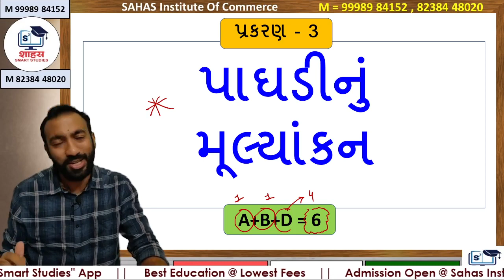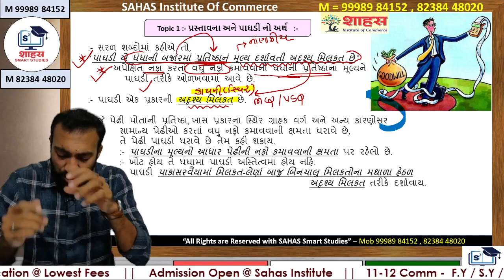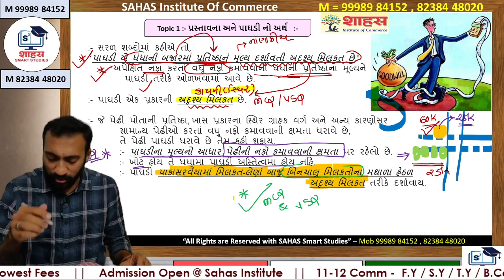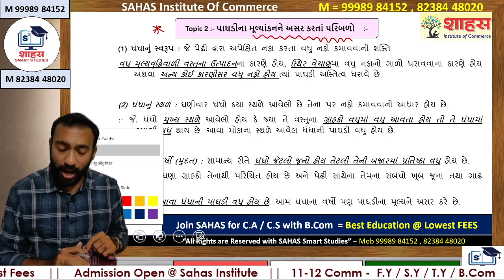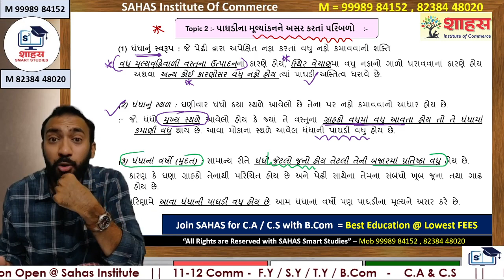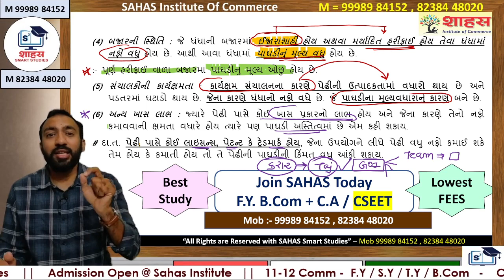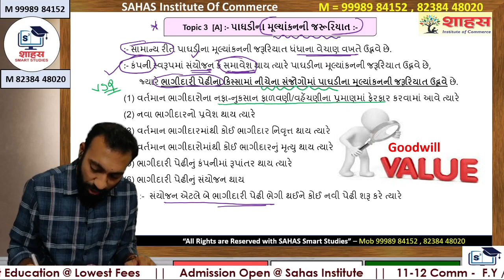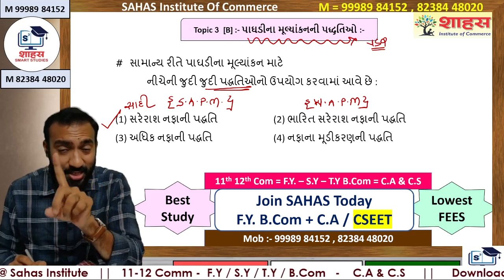પાઘડીના મૂલ્યાંકન ની થીયરી || Lecture 1 Topic 1 to 3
📢 ધોરણ 12 કોમેર્સ ના શ્રેષ્ઠ શિક્ષણ માટે ડાઉનલોડ કરો "Sahas Smart Studies" App 👇👇

for All Commerce Courses [all Subjects ] @ LOWEST FEES

💖ADMISSION  OPEN💖
11-12th Commerce
C.A & C.S ( all levels )
Join
Class 1 = Near Sangam Cross Roads , Karelibaug - Vadodara
Class 2 = Waghodia Dabhoi Ring Road - Vadodara
Class 3 = Iscon Janmahl , Opposite Vadodara Railway Station - Vadodara.